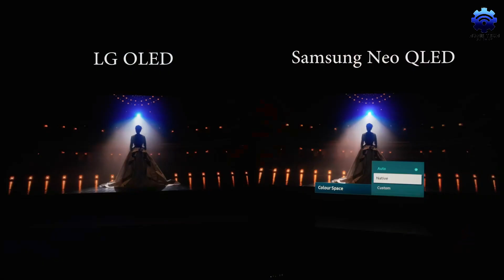5 MELHORES TVs AINDA POPULARES EM 2024! Quais são elas?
Desfrute da melhor experiência de visualização com a nossa seleção das 5 principais smart TVs que vieram para ficar em 2024. De OLED a QLED, apresentamos-lhe a melhor e mais recente tecnologia de TV. Diga adeus aos ecrãs pixelizados e dê as boas-vindas às imagens nítidas e às funcionalidades inteligentes. Encontre o televisor perfeito com o nosso guia de visualização definitivo.
Abaixo, encontrará links para as melhores Smart TVs de 2024. A Home Tech Survey fez o trabalho de compilar as melhores opções disponíveis na Amazon para economizar tempo e dinheiro:
► 1. LG OLED G3
► 2. Samsung QN90C
► 3. Sony QD-OLED BRAVIA XR A95L
► 4. TCL QLED 4K Smart Mini LED TV
► 5. Hisense 75-Inch Class U8 Series ULED Mini-LED
Com o Amazon Prime, o envio é GRATUITO! Obtenha 30 DIAS DE AVALIAÇÃO GRATUITA inscrevendo-se
SUBSCREVER para mais vídeos.
Se gostaste deste vídeo e o achaste útil, por favor dá-lhe um polegar para cima 👍.  Sinta-se à vontade para compartilhá-lo com qualquer pessoa que possa se beneficiar dele. Deixe um comentário abaixo com o seu feedback.

Divulgação: Eu tenho afiliações com as marcas mencionadas neste vídeo, no entanto, não sou patrocinado por elas. As minhas opiniões são imparciais e baseadas na minha experiência pessoal, uma vez que não sou patrocinada. Selecciono e recomendo cuidadosamente apenas produtos que experimentei e testei e que considero serem de qualidade excecional. Estas opiniões são honestas e informativas.

Todas as marcas comerciais, logótipos e nomes de marcas são propriedade dos respectivos proprietários. Todos os nomes de empresas, produtos e serviços utilizados neste sítio Web destinam-se apenas a fins de identificação. A utilização destes nomes, marcas registadas e marcas não implica a sua aprovação.